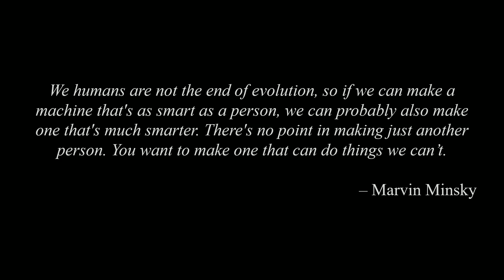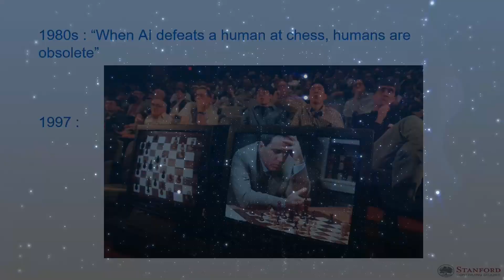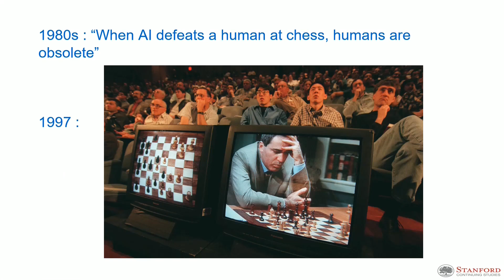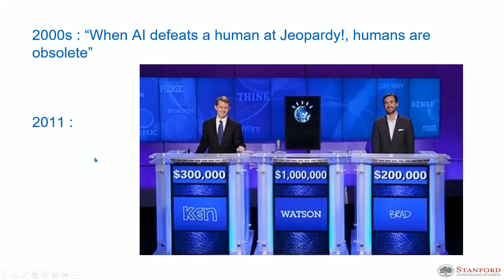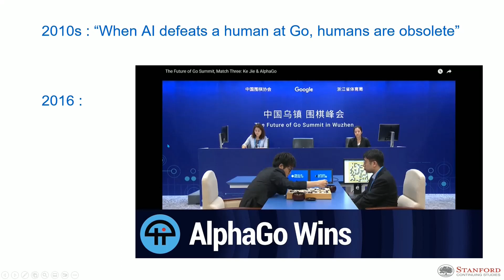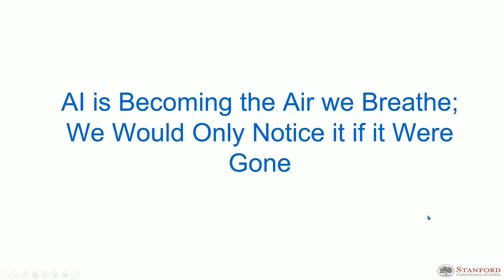A Brief Historical Progression of AI's Advancements in Pop Culture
This is an AI audio remastering of a 2023 video.

Artificial Intelligence is not new.  Instead, an examination of the progression in AI has to evaluate the breadth and depth of AI efficacy through historical events that the mainstream is familiar with.  The intersections of AI with pop culture will become more frequent.